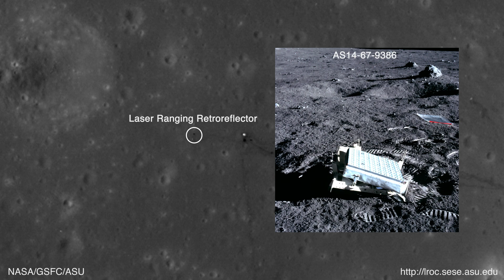LROC Explores Apollo 14 Landing Site (2011.09.04) [1080p]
In August 2011, the Lunar Reconnaissance Orbiter spacecraft's orbit around the moon was temporarily lowered to get a close look at the landing sites of the Apollo 12, 14 and 17 missions. This video is a short tour of the landing site of Apollo 14, explored by astronauts in February 1971, and shows off the new details visible in the higher resolution images.

credit: NASA / GSFC / Arizona State University